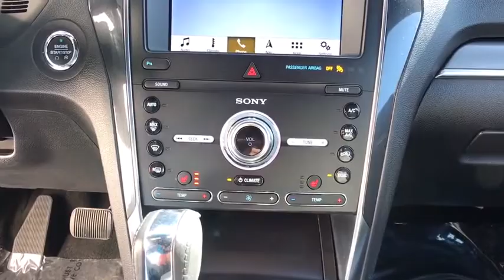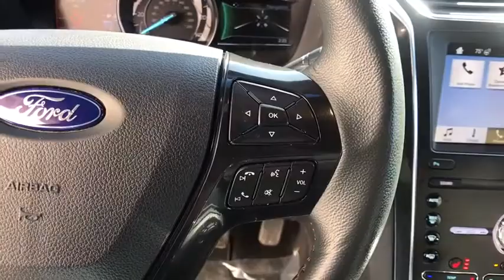2019 Ford Explorer Carson City, Lake Tahoe, NV CC1739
Magnetic Metallic [LISTING TYPE] 2019 Ford Explorer available in Carson City, Nevada at Carson Car Center. Servicing the Lake Tahoe, NV area.

AWD. 2019 Ford Explorer AWD 6-Speed Automatic with Select-Shift Magnetic CARFAX One-Owner. Clean CARFAX.brbrSport